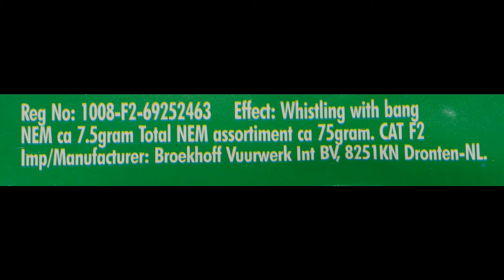Broekhoff Star Duster Pfeifraketen mit Knall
Der Knall am schluss ist ziemlich leise... aber der aufstieg... WOW !